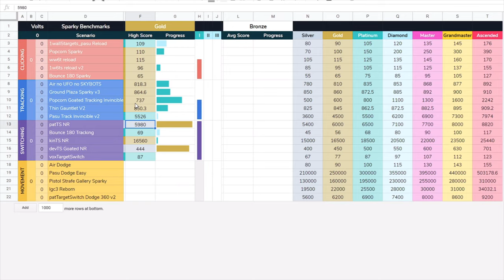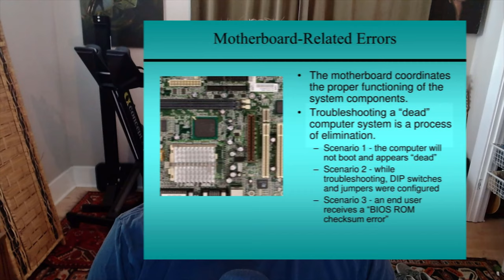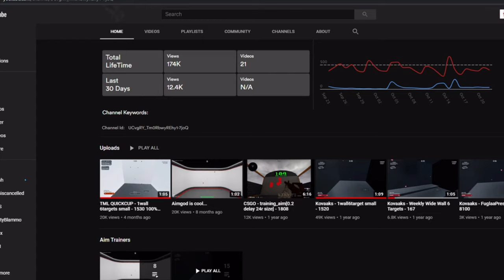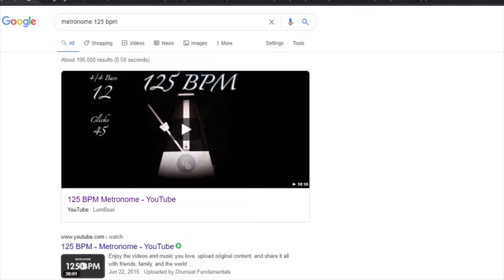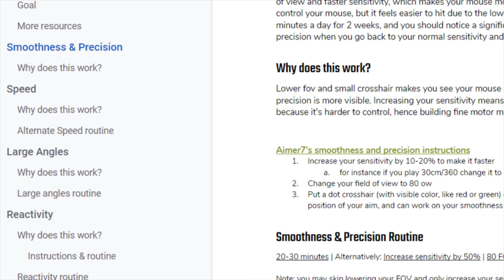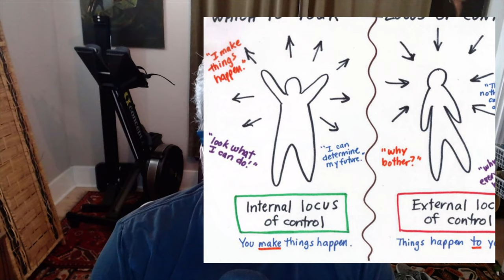How to Get Voltaic Platinum - Aim Train Effectively in Kovaaks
Are you grinding Voltaic (Sparky) benchmarks and hitting plateaus, or just not sure how to get higher scores? Have you spent dozens or hundreds of hours and feel like you can't improve? This video will walk you through how to train effectively and reach your goals as quickly as possible.  Learn from someone who has put in almost 300 hours in Kovaaks to optimize your own improvement.

Timestamps:
00:00 - intro
02:36 - benchmark effectively
03:35 - push yourself
03:52 - rest days
04:30 - create aim goals
05:01 - optimize your runs
06:46 - breaking plateaus
09:25 - troubleshooting your runs
09:54 - scenario variation
11:12 - watch your vods
11:36 - use a metronome
12:25 - experiment with fov and sens
15:01 - get out of your comfort zone
15:47 - being conscientious
17:29 - mindset

Music featured:
bubblebeats @bubblebeats_